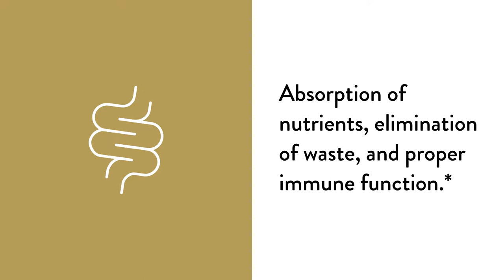Formula SF722 by Thorne